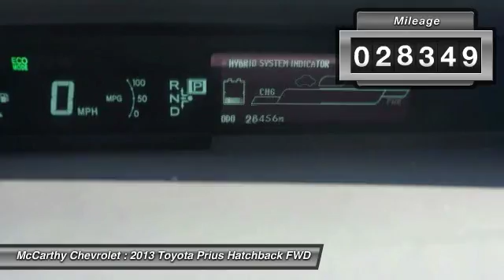2013 Toyota Prius UC61650A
2013 TOYOTA PRIUS Olathe, KS
Stock# UC61650A

McCarthy Chevrolet
675 North Rawhide

1.8L 4-Cylinder DOHC 16V VVT-i. Odometer is 14528 miles below market average! 48/51 Highway/City MPG

Awards:

* KBB.com Best Resale Value Awards
* KBB.com Brand Image Awards